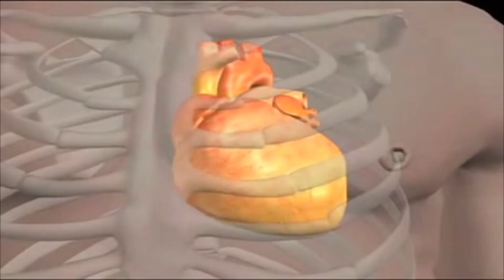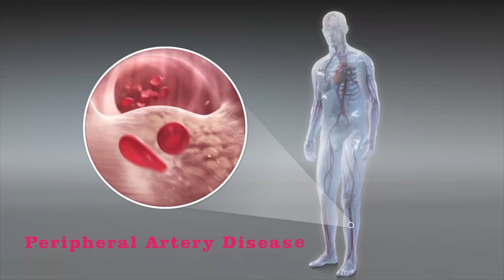High Blood Pressure Symptoms in Telugu l హై బీపీ లక్షణములు ఎలా ఉంటాయి? | Dr. B.V. Narayana Reddy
High Blood Pressure Symptoms in Telugu l హై బీపీని గుర్తిచడం ఎలా ?

One of the most dangerous things about hypertension -- or high blood pressure -- is that you may not know you have it. In fact, nearly one-third of people who have high blood pressure don't know it. That’s because high blood pressure doesn’t have any symptoms unless it’s very severe. The best way to know if your blood pressure is high is through regular checkups. You can also monitor blood pressure at home. This is especially important if you have a close relative who has high blood pressure.

Symptoms of Severe High Blood Pressure
If your blood pressure is extremely high, there may be certain symptoms to look out for, including:

Severe eadache .

Dr. B.V. Narayana Reddy
Sr. Interventional Cardiologist